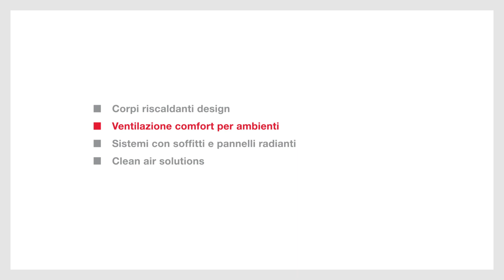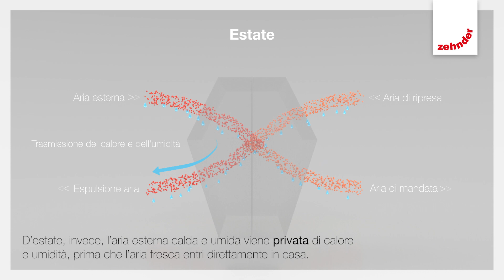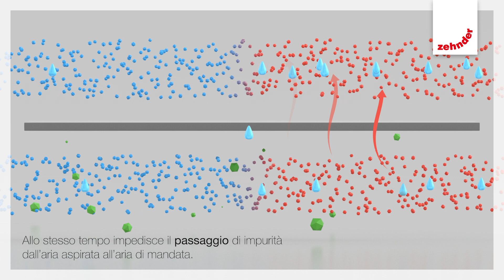Ventilazione comfort per ambienti Zehnder: comfort ottimale grazie allo scambiatore entalpico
Apparecchi di ventilazione Zehnder con recupero unico di calore e umidità grazie allo scambiatore entalpico con membrana polimerica brevettata.
Gli impianti di ventilazione comfort Zehnder impediscono che l’aria ambiente sia troppo secca in inverno o troppo umida in estate, offrendo così una qualità ottima dell’aria tutto l’anno grazie al recupero di calore e anche di umidità. L’innovativo scambiatore entalpico Zehnder dotato di membrana polimerica brevettata consente di utilizzare l’energia contenuta nell’aria aspirata in modo sostenibile e igienico.